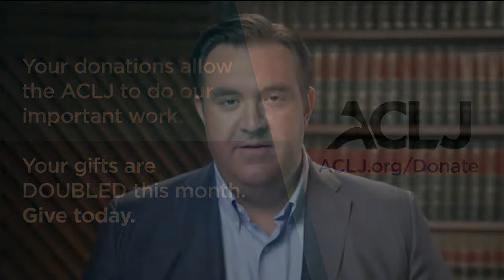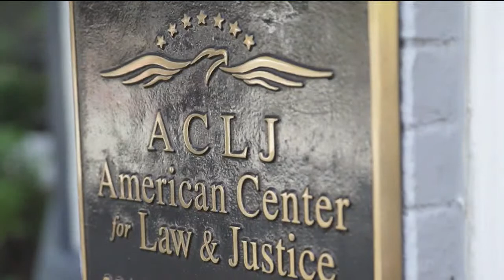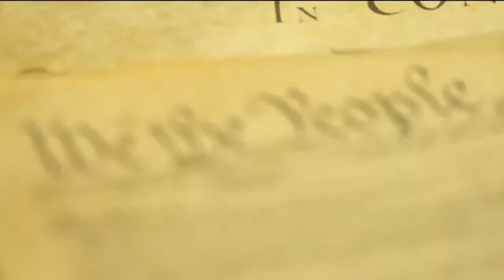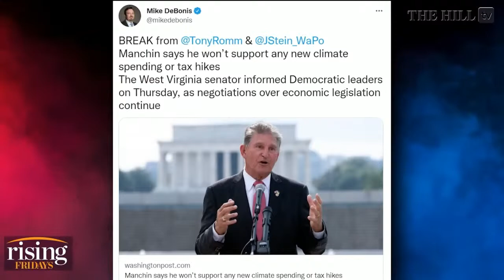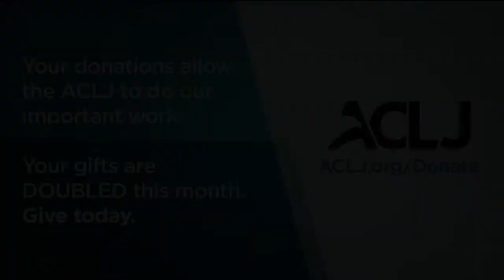BREAKING: Iran Can Produce Nuclear Bomb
In breaking news, Iran has just claimed that they're capable of producing nuclear bombs. Kamal Kharrazi, advisor to Iranian Supreme Leader Ayatollah Ali Khamenei, yesterday publicly stated, " Iran has the technical means to produce a nuclear bomb but there has been no decision by Iran to build one." Jordan, Logan, and the rest of the Sekulow team discuss this statement, the state of Iran-US relations, and Biden's recent visit to the Middle East. This and more today on Sekulow.